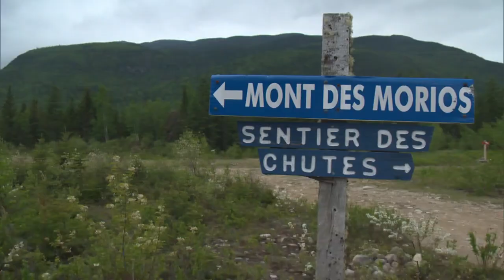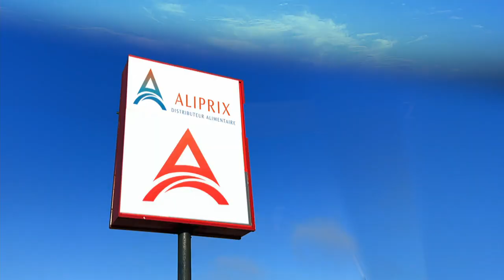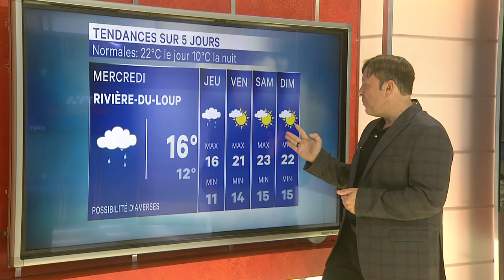TVA Nouvelles CIMT 12h 19 août 2024